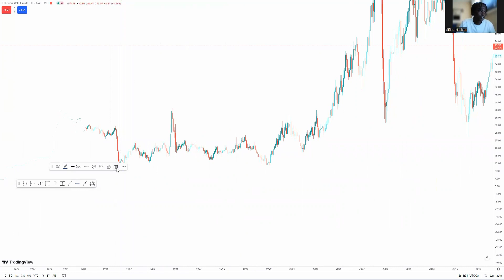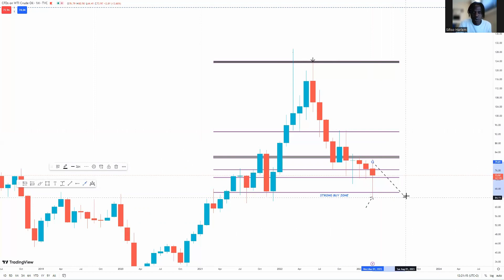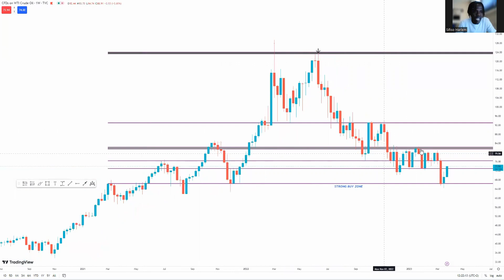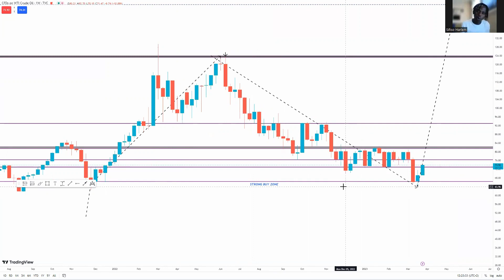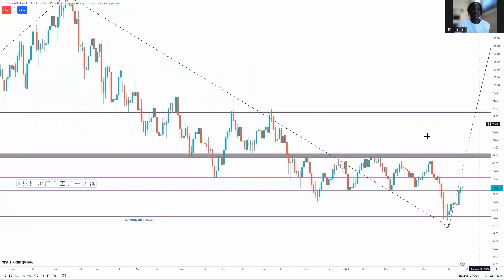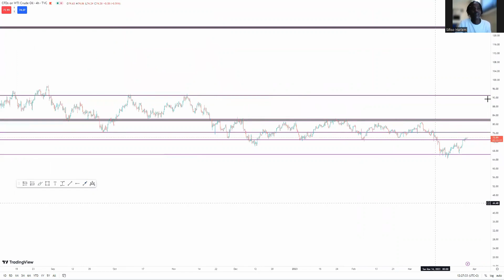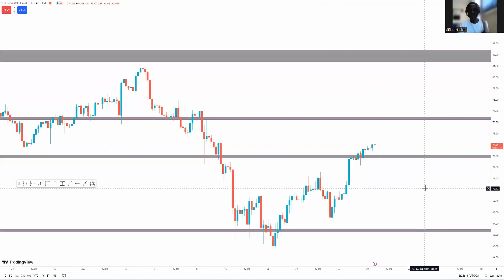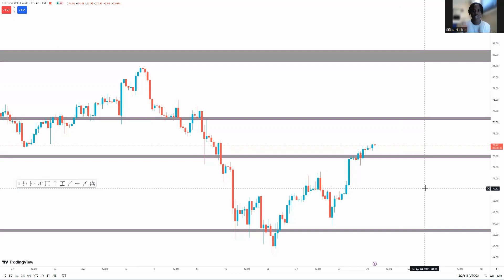IS WTI OIL PRICE STAGNANT AT $100-$65 IN 2023???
Will We Stay At $100-$65 In 2023 Or We Might Make New HIGHS?